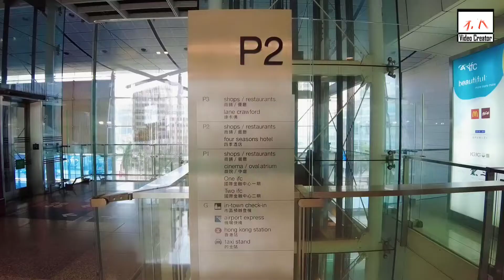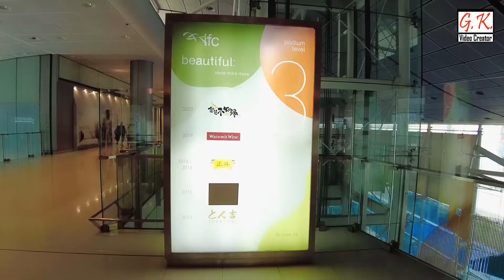One IFC (International Finance Centre) || Central || Hong Kong